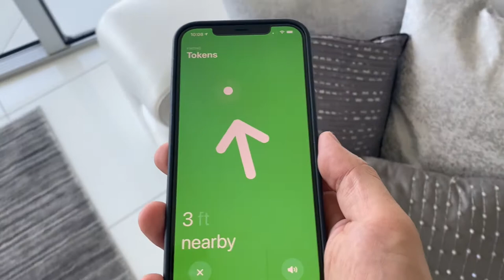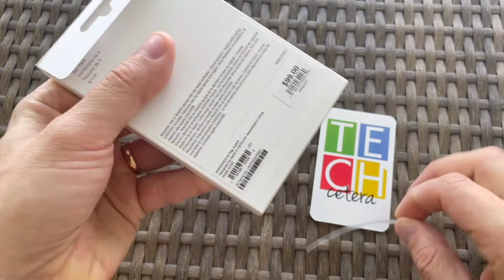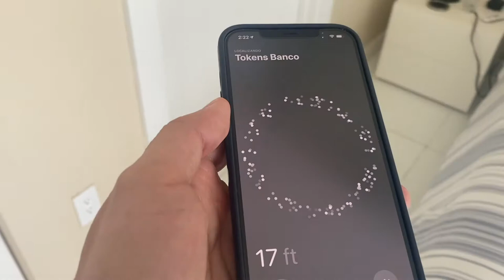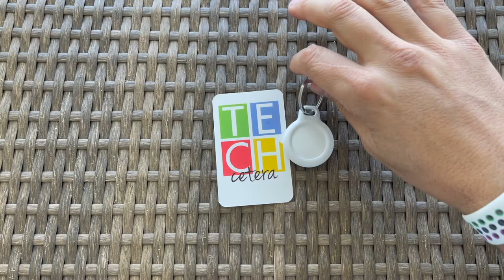AirTag: Unboxing y Primeras Impresiones( en Español) - TECHcetera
Los AirTags, el nuevo accesorio de Apple para el iPhone, ya están a la venta y en este video les mostramos nuestro Unboxing, cómo se configuran, cómo se buscan y nuestras impresiones iniciales.